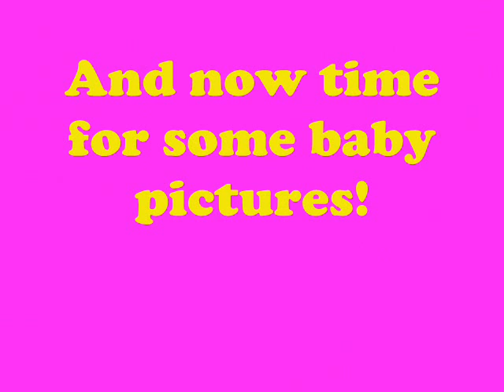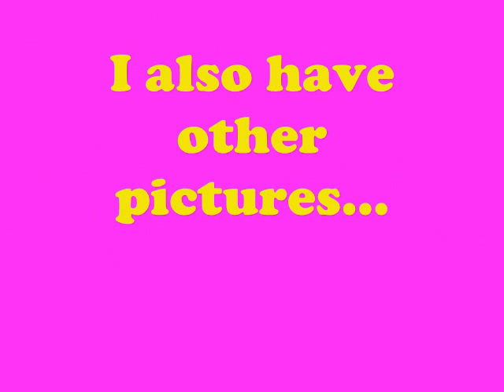Personally Morph'd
People who I morphed:

Patrick
Mikey
Rhaquel
Precious
Michelle
and Me

ALSO: Celebrity Morphs Coming Up